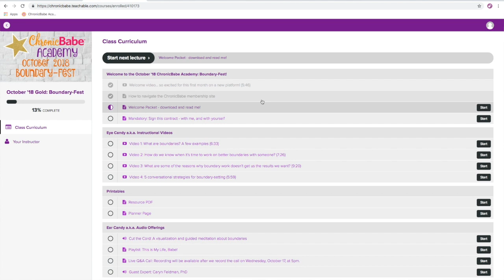ChronicBabe Academy Launch Day Video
It's an exciting day! Today is the first day of launch for the ChronicBabe Academy Membership program. And this video explains how the platform works, what's offered, and why I'm so excited to be making this huge change.

My previous membership program, the ChronicBabe Secret Club, was so much fun. Hundreds of women participated and learned how to be more confident, creative, and connected.

This new method of hosting my membership program allows me to offer two pricing tiers, so more people can access my work, and to offer all the components all at once, online, 24/7, so you can study at your own pace. AND you can use any device you like - it's 100% mobile friendly!

I can't wait to hear what you think. Welcome to the ChronicBabe Academy!